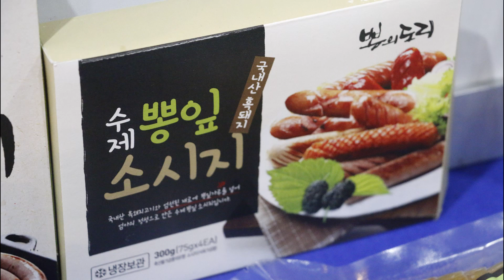[영상] 뽕의도리